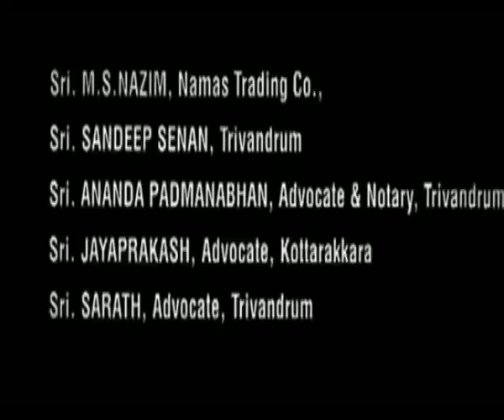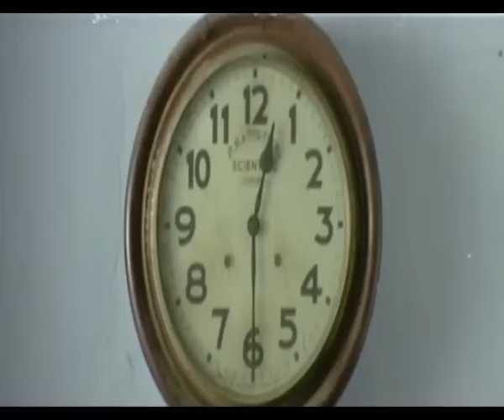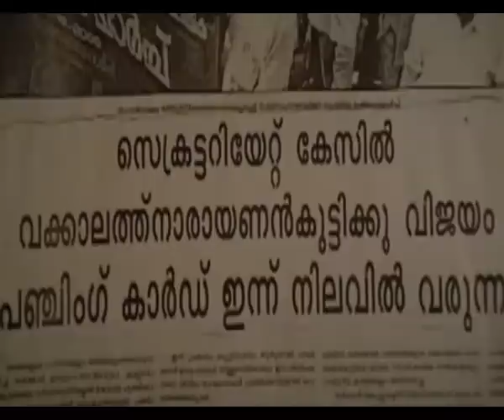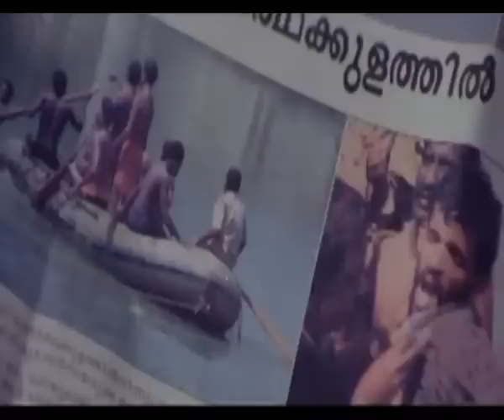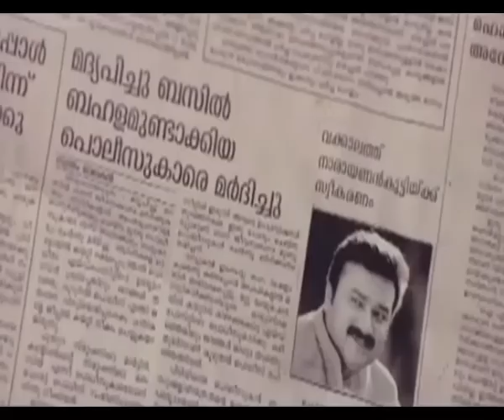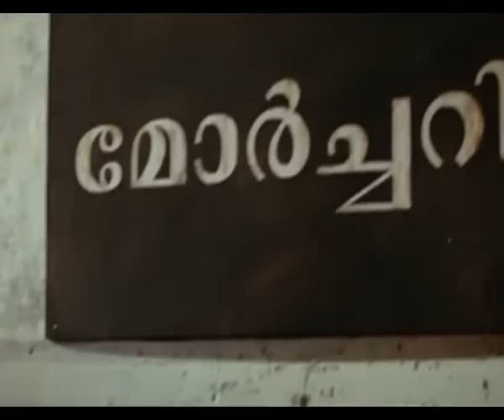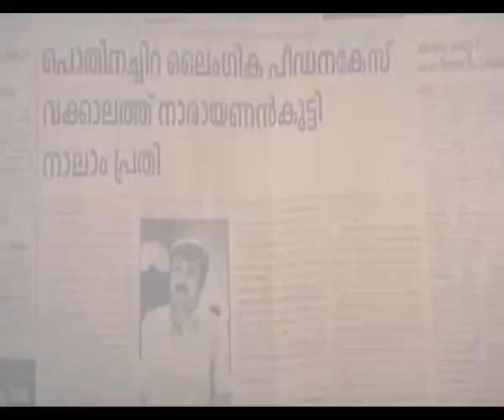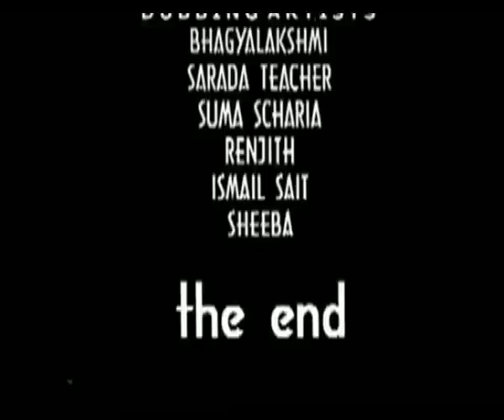Vakkalathu Narayanankutty Full Movie | Super Hit Malayalam Movies | Jayaram | Mukesh | Manya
Welcome to Reel Petti - Malayalam. Our Channel is started with an aim to provide Super Hit Malayalam movies to Malayalam film Audience.

In our channel, we have brought Vakkalathu Narayanankutty Malayalam Full Movie casting of Jayaram, Mukesh, Manya & Jagathy

Vakkalathu Narayanankutty is one of the blockbuster malayalam cinema directed by T. K. Rajeev Kumar.

Jayaram who has the largest fan base in Kerala and also a Kerala Superstar, have given extraordinary performance with Mukesh, Manya & Jagathy and Vakkalathu Narayankutty was one of the turning points in the acting careers.